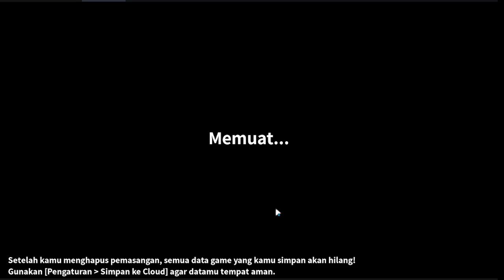The Wild Darkness - Gameplay Pendekar Cara Ending 2 Ksatria , Unlock Karakter ke-2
Membunuh Raja Kegelapan dan menemui Penyihir Lingling, Ending 2
Yang mau Donasi buat beli mikrophone silakan bisa mampir di link :